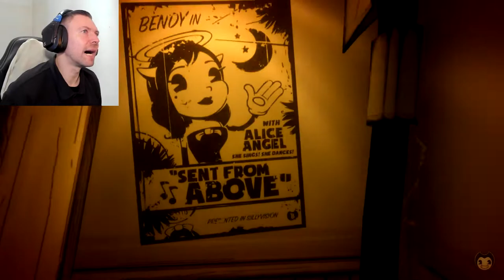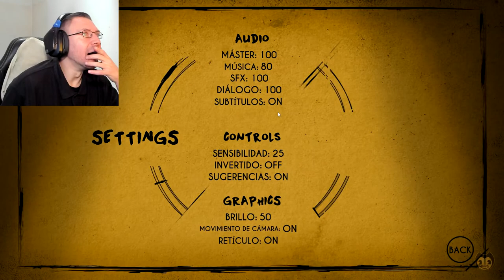ALGUIEN NOS VIGILA - BENDY AND THE INK MACHINE #2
Para agregarme al discord : BlazeManiaco#5345